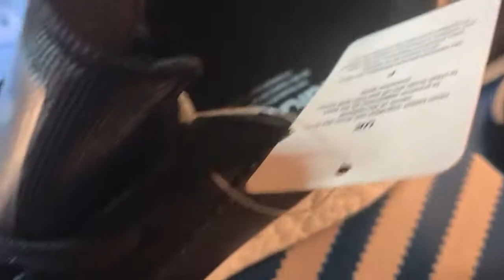Adidas Iniki Blk (Review)